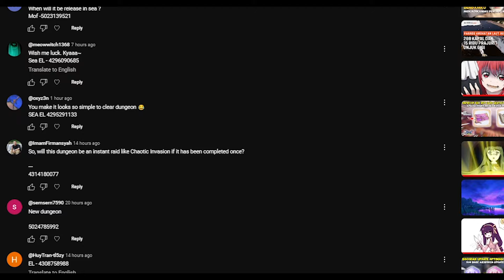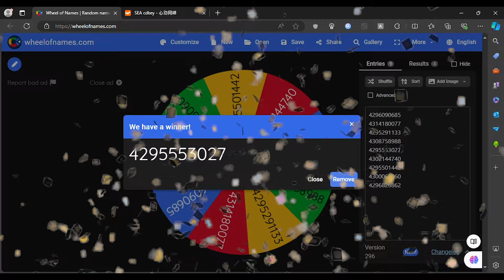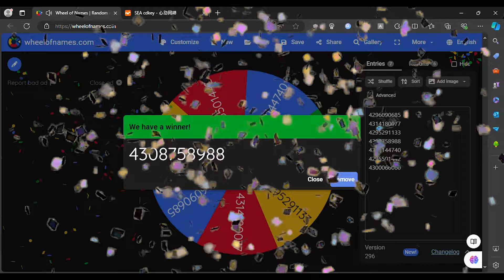Ragnarok M Eternal Love - Lucky Wheel Event Review Void Unicorn